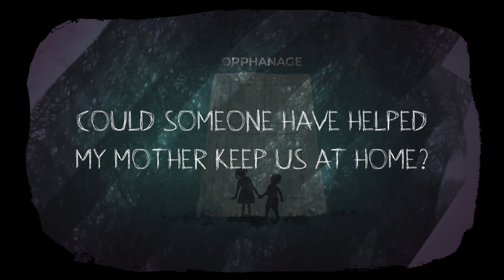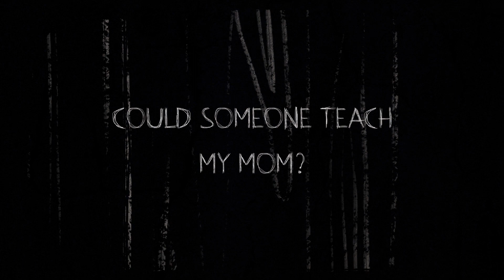How Did We Get Here?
Presented at World Without Orphans global forum in Chiang Mai, Thailand and the YWAM Together 2024 event in Manila, Philippines, this original animation by WWO conveys many of the problems and solutions for responding to neglected and abandoned children.
Script:
Imagine a river. It's no ordinary river. The river is full of young lives. Lives like mine. But how did we get here? I had a family, and when my dad got sick, my mom had to make some hard decisions. She went to a different village to work, and I went to the orphanage with my brother. Could someone have helped my mother keep us at home? My father was using drugs and drinking a lot. I ran away and ended up finding other kids on the streets. Could a safe family have helped? My mother had me when she was really young. She doesn't know how to be my mom. We're often left alone. Could someone teach my mom?

Now we remain caught in the river's flow. Estimates show there are between 2 and 8 million children like me caught in the river of institutional care. Violence and abuse have pulled hundreds of millions more into the river, but further downstream a frightful waterfall rumbles. Without help, we may drown.

You start feeling life preservers out one by one, trying to get us to safety. People are trying hard to rescue us from the river in different ways. I hear the grown-ups use a word called intervention. It means kids get out of the river, and I'm happy when that happens. But I've also seen kids go around the bend, and we don't know where they end up. They couldn't be reached in time.

I hear another word from adults—prevention. It means finding ways to keep us from falling in the river. Someone's gotta try. Lots of people can come to help. It seems the more they work together, the faster they'll get us out of the river. It will keep other kids from falling in, too. I think it's possible because I already see it happening. By working together in collaboration, we will see churches engaged, families strong, and children thriving. We will see a world without orphans.